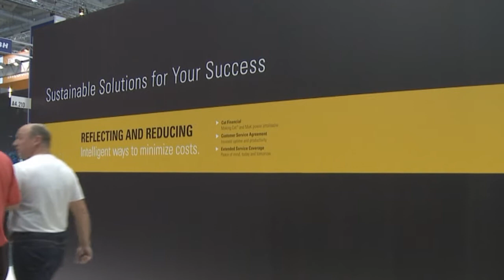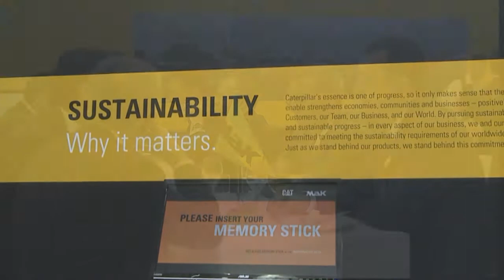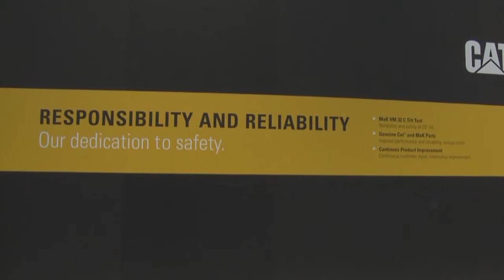Cat® Marine at SMM 2010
A look at Cat® Marine Power Systems at SMM 2010 in Hamburg, Germany.